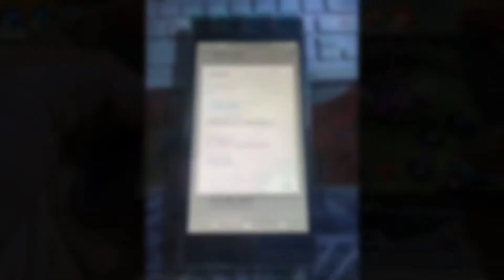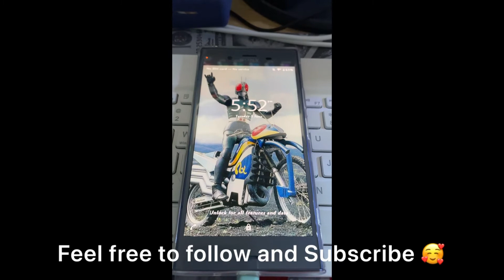SONY XPERIA XZ1 DOCOMO set from SHOPEE / Review MOBILE LEGEND GAME in 2021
Malaysia MCO 3 ,
I purposely go Shopee buy this XZ1 for gaming .
Docomo set Japan Android 9 not 8 .

Now year 2021 im still curious about this phone is it still good for gaming ? Is not a new set ya .

Check out the short Video 🥰 and give a like 👍🏻

The Truth about this phone is still great 👌🏻
You can purchase for your kids or gaming for your self PUBG and Mobile Legend no problems .

Clear screen and good Sound 👏🏻